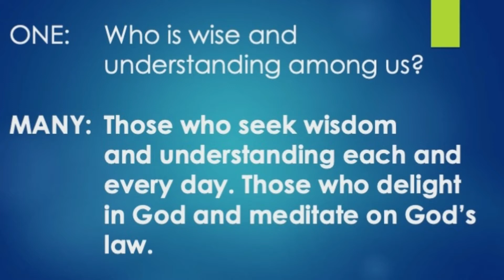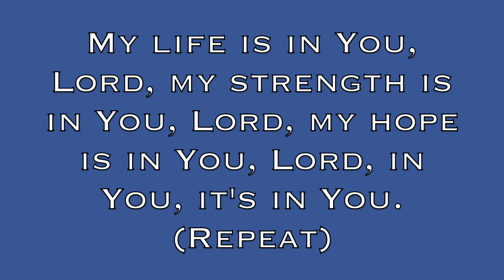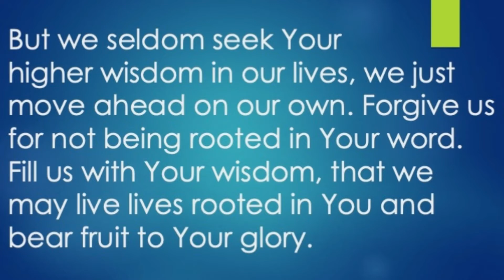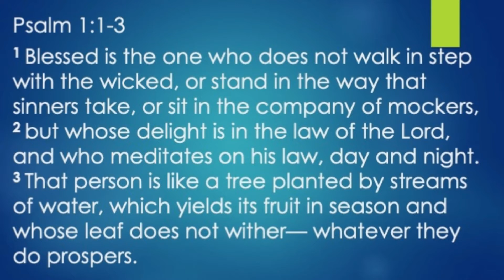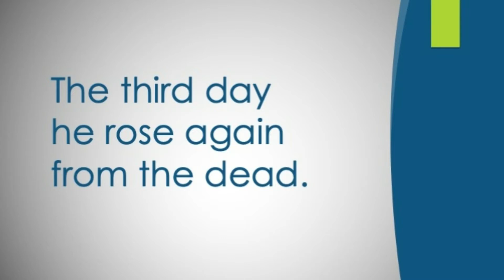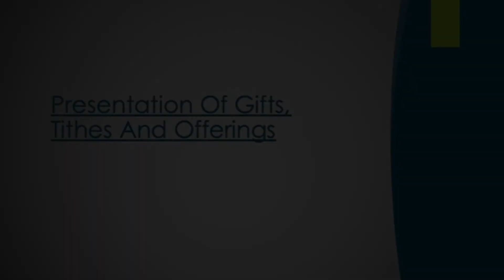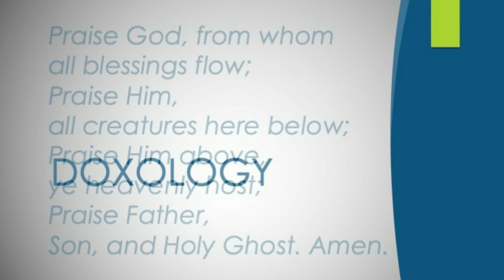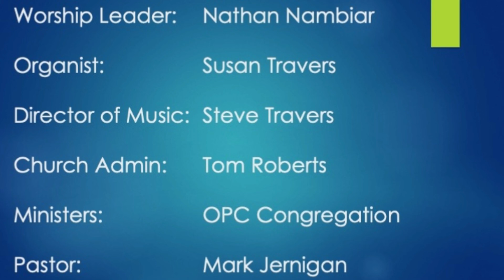OPC Morning Worship 05-16-2021